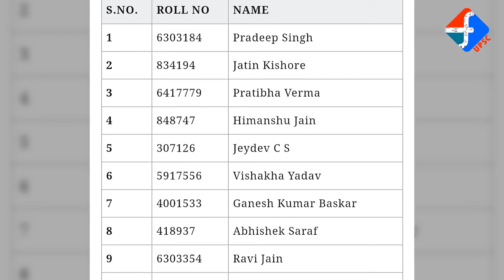UPSC Civil Service 2019 result has been declared | Pradeep Singh has Topped this exam |Formula UPSc